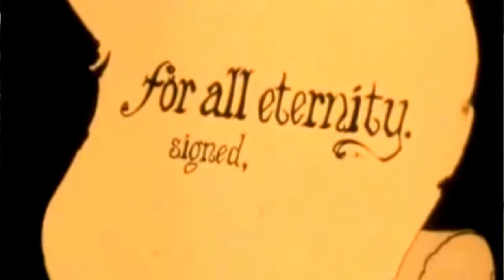REMIX "LA SIRENITA" MEDLEY (MAGO REY) The Litle Mermaid/ Español Latino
Hoy Les Traemos un MEDLEY REMIX CON LAS CANCIONES DE LA SIRENITA. Esperamos sean de su Agrado…En Este Medley Encontraran las Siguientes Canciones.
1) Canción de los Marineros (Versión A Coros , Interpretada Por MAGO REY)
2) Pobre almas En Desgracia (Intro Corto Interpretado por Mago)
3) Parte de El (Versión Corta  en Voz Masculina “Mal Version” Interpretada  por Rey)
4) BAJO EL MAR (Versión Corta Interpretada por MAGO)
5) BESALA (Versión POP-ROCK Interpretada por PAUL SEBASTIAN ) Esta Ultima Versión Nos Encantó y Quisimos Compartirlas Con Ustedes.
Intentamos que el Popurri Fuera Dinámico y meter cosas Diferentes en las Canciones si n Afectar las Letras Originales, esperamos este Medley sea de Su Agrado.